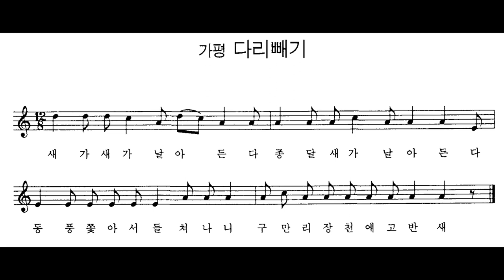[민요] 가평 다리빼기 반주